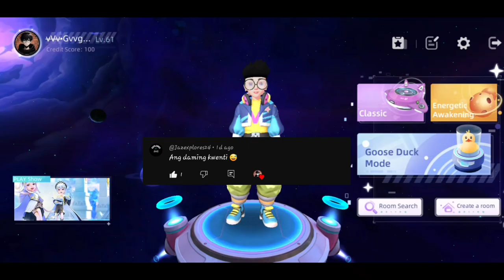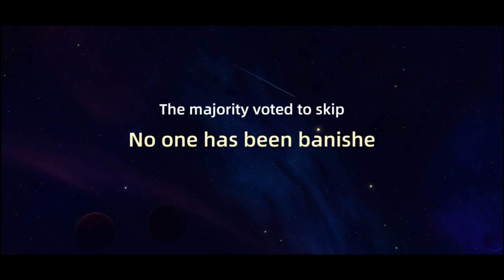Informante ? or Importante? Pero Walang Galit |gvvgamingph